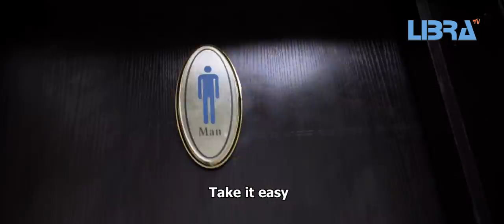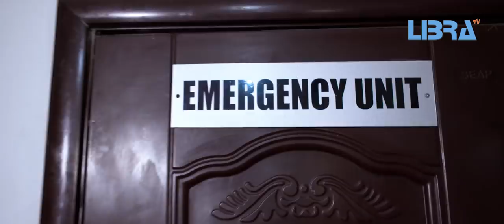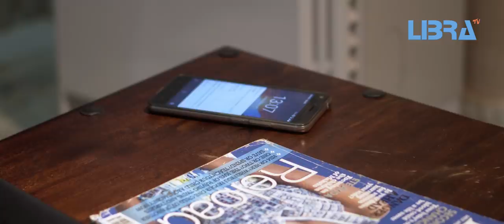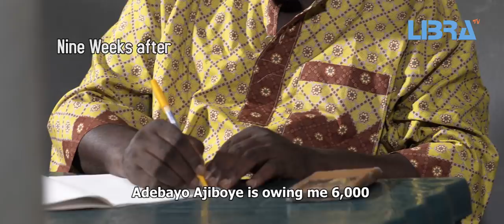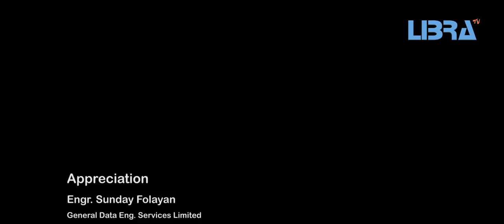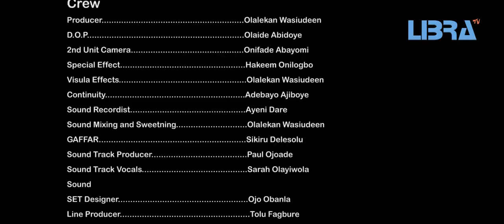CUPID Latest Yoruba Movie 2019 Yewande Adekoya |Jibola Dabo |Tobi Abraham 4K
Bosun plans to shoot arrow of love at Fikayo but fate dealt him a different blow when Fisayo, a more well to do, chase him with love. Will Bosun be able to resolve this love triangle especially when his sustainability is at stakes. CUPID a story of love, betrayal, greed and karma. Starring Yewande Adekoya, Jibola Dabo, Tobiloba Abraham, Tunde Ola Yusuf, Opeyemi Adetunji, Toyin Asewo, Abiodun Ishola Thomas, Jomiloju Olumbe, Atoribewu and many more.